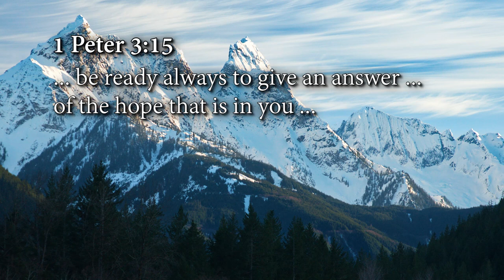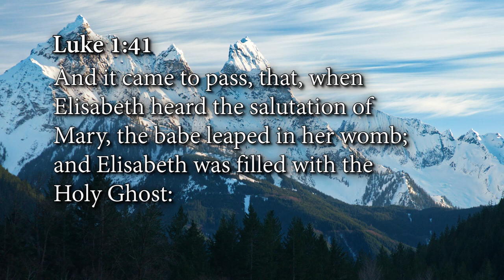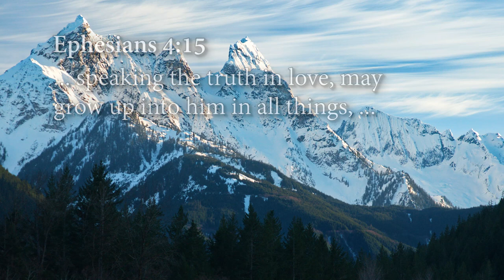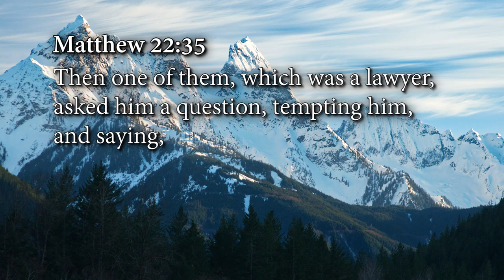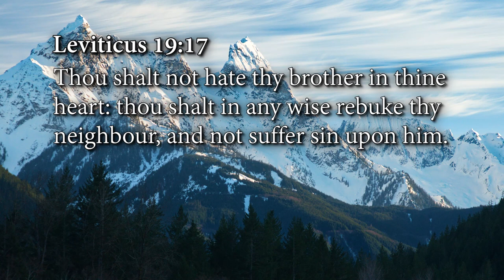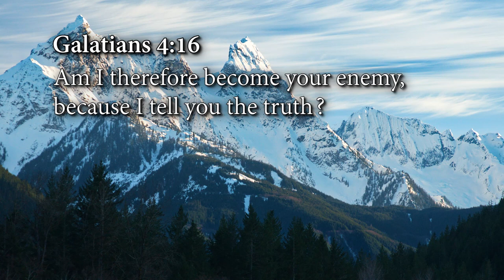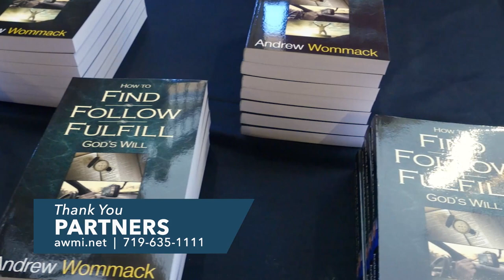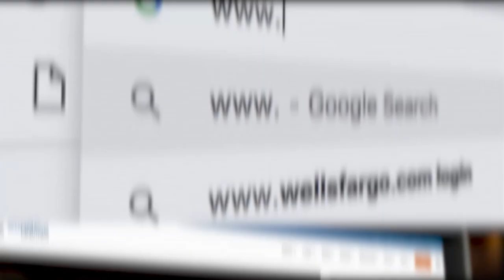Life at Conception: Episode 5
Modern Christians are in the fight of a lifetime—the fight for life. Pro-abortion activists are bent on convincing the world that a baby in its mother’s womb has no right to its life. This is one of the greatest lies the enemy has ever told!

Even though Roe v. Wade was overturned in 2022 by the Supreme Court, individual states can still make their own laws regarding abortion. This means that the pro-life fight is not over yet. Since the 2022 ruling, some states have made abortions illegal, but many are still allowing abortions even up to birth.

In his new teaching, Life at Conception, Andrew Wommack shares from the Word how God sees us in the womb—from Psalms, Jeremiah, the New Testament, and more. Now more than ever, it’s vital for believers to stand up and speak the truth. Andrew’s Life at Conception teaching will prepare and encourage you to speak the truth without fear of criticism or rejection. Choose from individual products or take advantage of our Life at Conception package offer!

*Check out the Life at Conception products:*

_*Individual Products:*_
Life at Conception teaching on CD for $7
Life at Conception teaching on DVD for $7
Life at Conception teaching on USB for $7
Choose Life: Interviews and Testimonies on USB for $20

_*Package Offers:*_
Life at Conception CD package for $20
*Includes:*
Life at Conception teaching on CD
Choose Life: Interviews and Testimonies on USB

Life at Conception DVD package for $20
*Includes:*
Life at Conception teaching on DVD

Life at Conception USB package for $20
*Includes:*
Life at Conception teaching on USB

Lives are literally being saved through knowledge of the truth. In these materials, Andrew Wommack and others will inspire you to continue the pro-life fight.

*You can also become a partner through YouTube by Clicking the "Join" button below the video*

*Chapter:* Every single child that is born: life begins at conception
1 Peter 3.15
Luke 1.35
Luke 1.38-40
Luke 1.36
Luke 1.56
Matthew 1.18-21

*Chapter:* John the Baptist was filled with the Holy Spirit in his mother's womb. And he leapt for joy
Luke 1.39
Luke 1.15
Luke 1.41-43
Luke 1.36
Luke 1.44-45
Ephesians 4.15
John 8.32
Matthew 15.12
Matthew 15.14
Luke 13.32
Matthew 23.27

*Chapter:* Loving Your Neighbor: Confronting the Reality of Abortion
Matthew 22.35-39
Matthew 22.39
Leviticus 19.17-18

*Chapter:* Telling the Truth for the Sake of Love
Ephesians 4.15
Galatians 4.16
John 8.32
Leviticus 19.17

*_To see years of Andrew's personal bible study notes, check out the Living Commentary downloadable software in the link below_*

*Time codes for Life at Conception: Episode 5*
0:00 - Intro
0:25 - Every single child that is born: life begins at conception
5:24 - John the Baptist was filled with the Holy Spirit in his mother's womb. And he leapt for joy
11:35 - Loving Your Neighbor: Confronting the Reality of Abortion
16:39 - Telling the Truth for the Sake of Love
22:20 - Prayer line information
22:45 - "Life at Conception" CD/DVD & USB information / "Life at Conception" Package information
25:05 - Living Commentary information
25:23 - Thank You, Partners!
26:00 - Foundation builders partner information
26:37 - Join Charis/application information
27:38 - Phone center hours expansion